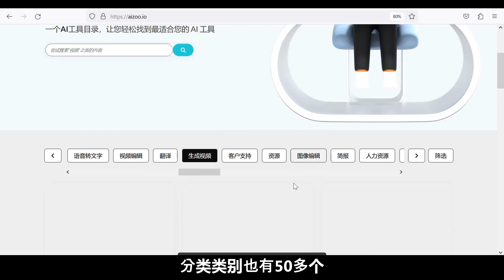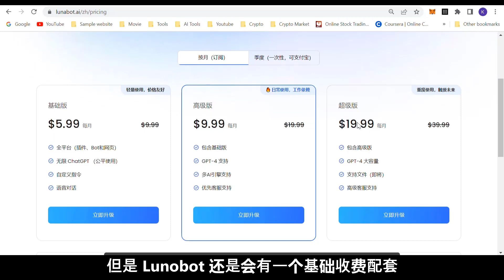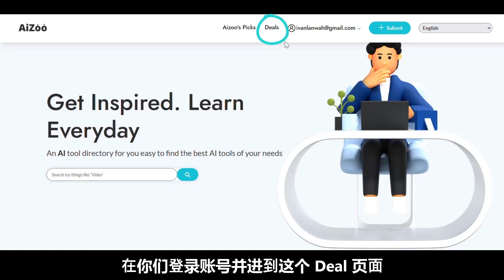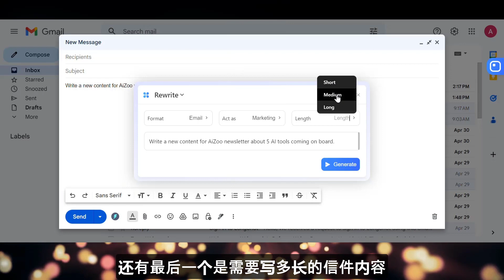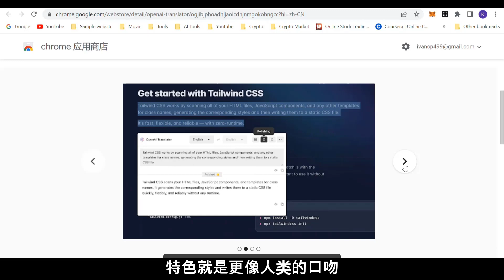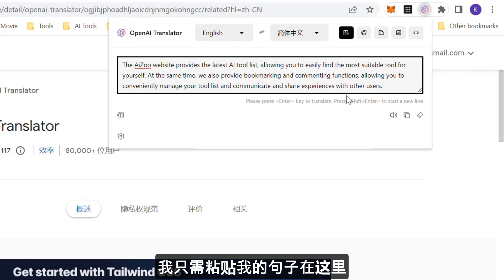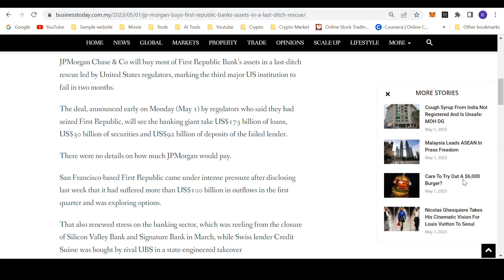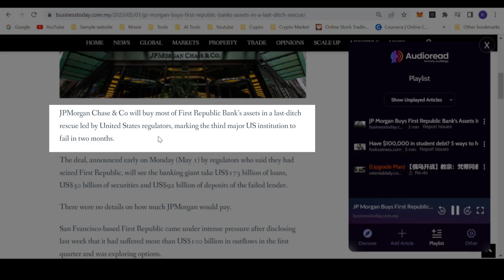推荐 3 款可以让你的生活变得更轻松，更美好的 AI 工具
在当今信息爆炸的时代，我们经常需要处理大量的信息，例如电子邮件、社交媒体帖子、新闻报道等等。同时，我们还需要解决跨语言沟通、文本翻译、语法校对等问题。这些任务都需要花费大量的时间和精力，让我们感到疲惫和焦虑。如果没有使用AI工具来帮助我们处理这些任务，我们很容易陷入信息的混乱和无效的工作中。

那在今天的视频中，我将向大家推荐三款 AI 工具，相信它们能够为你的生活带来更多的便利和乐趣。

(进入AiZoo 网站可以获得 20% 折扣)

影片时间格子:
0:00 开场
0:33 AiZoo 网站介绍
1:11 第一个推荐工具: Lunabot AI
5:06 第二个推荐工具: Open AI Translator
7:23 第三个推荐工具: Audio Read
📢📢📢 AiZoo Automation Agency
AiZoo 网站之前是一个 AI 工具列表的网站。目前我们正在转型成为一家 AI 自动化机构 (AI Automation Agency). 我们将会提供有 AI Chatbot, AI 自动化工作流程和 AI Messaging.
如果你想把你的公司接入这些 AI 自动化的服务，可以透过以下的方式联系我:

📢📢📢 AI 联盟工具推荐:
►Pacdora: 是一个在线包装设计工具，让用户可以通过自己的图像、标志和文本来定制任何产品的包装。透过以下的优惠代码，不管你签订哪个配套，你都能享有 50% 的折扣。

►Eleven labs: 是一个为内容创作者和出版商提供功能强大且用途广泛的 AI 语音软件的平台。它允许用户使用其先进的多用途 AI 语音工具以任何语音和风格生成高质量的口语音频

►Rask AI: Rask AI允许内容创作者自动生成字幕、配音和翻译，节省时间和精力。

►WorkGPT: 是一款一体化问题解决聊天机器人，为各种与工作相关的任务提供定制化的 ChatGPT 服务。例如生成会议议程、记录会议笔记、创建待办事项列表和回答问题。简单的说，它是一款ChatGPT + Zapier 功能结合的产品。

【AI 工具推荐】推荐 3个超强内容行销 AI 工具 - 适合做电商和社交媒体达人必用工具. 🖥📱

【AI工具推荐】8 个让你大吃一惊的疯狂 AI网站工具！使用它们，帮助你的企业与个人职业成长

【AI 工具推荐】Notion AI 教学攻略：14个令人兴奋的例子，让你快速提升创作效率 😎

【有钱一起赚】一个通过联盟营销的方式，外加一个 AI 工具，让你每天轻松赚取 $100 美元! 💰💵

【热门趣事】现在每个人都可以制作视频换脸技术! AI 视频换脸技术能为所欲为? Deepfake 到底有多可怕?